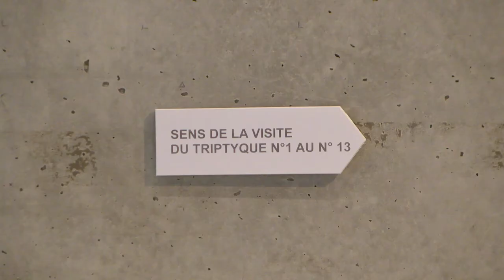Tohu-Bohu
Christophe Conan nous présente son exposition "Tohu-Bohu" au Forum des Arts & de la Culture (Talence).
13 triptyques nous racontent la création du monde, de Adam et Eve jusqu'à "Le monde nouveau".